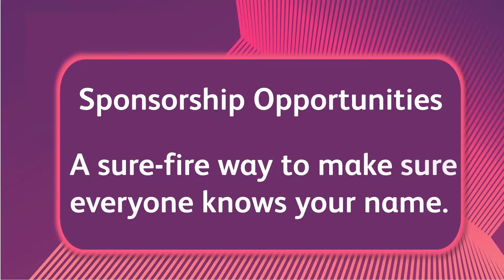UK Nuclear Skills Awards 2020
Have you thought about nominating a person you know for a UK Nuclear Skills Awards?  Time is ticking!